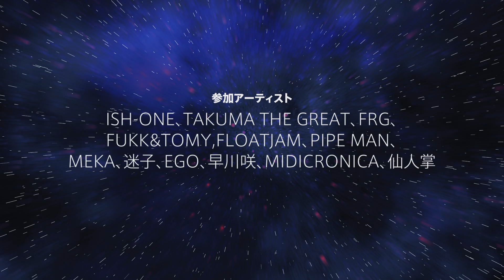UNOBTAINIUM shout out by EGO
ビートメイカーFANNYの自身初となるall produceアルバム「UNOBTAINIUMアンオブタニウム」7月13日発売‼︎【CD,配信同時発売】
参加アーティストはISH-ONE、TAKUMA THE GREAT、FRG、FUKK、TOMY、FLOAT JAM、PIPE MAN、MEKA、迷子、EGO、早川咲、MIDICRONICA、仙人掌

収録曲
1.ISH-ONE - SOUNDTRACK
2.TAKUMA THE GREAT - STONE COLD WORLD
3.FRG - ORIGINAL
4.ND -NIKE
5.FUKK&TOMY - GENTLE SUN
6.FLOAT JAM - MY HOOD
7.PIPE MAN - ARIGATOU
8.MEKA - OLD TO THE NEW
9.迷子 - 4TH QUARTER
10.YOU-SEE! - EPISTROPHY
11.EGO - 2010
12早川咲 - HOLD ME TIGHT
13MIDICRONICA - ENCORE
14.仙人掌 - ONE MORE